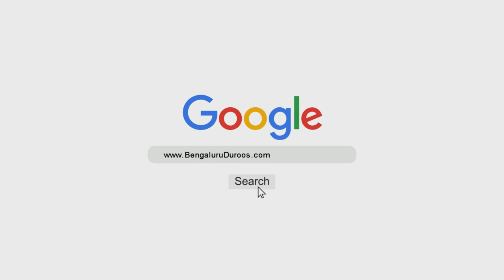Naujawaanon Ke Bigaad Ke Asbaab - Zindagi Ke Maqsad Ko Nahi Samajhna | Shaykh Abdul Haseeb Madani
Series: Naujawaanon Ke Bigaad Ke Asbaab Aur Ilaaj

Topic: Naujawaanon Ke Bigaad Ke Asbaab - Zindagi Ke Maqsad Ko Nahi Samajhna

٠٠٠٠٠٠٠٠٠٠٠٠٠٠٠٠٠٠٠٠٠٠٠٠٠٠٠٠٠٠٠٠٠٠٠٠٠٠٠٠